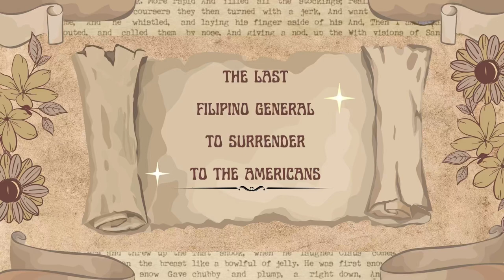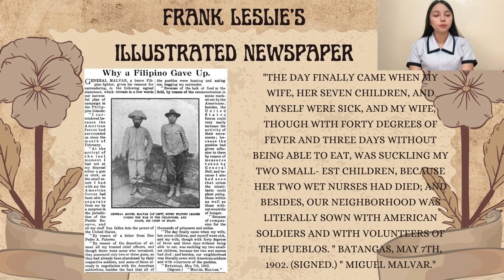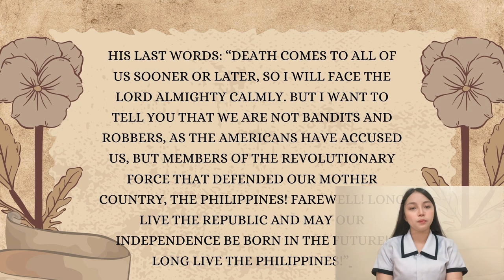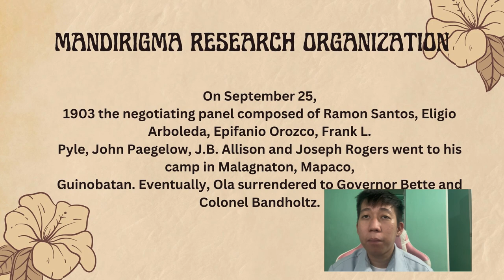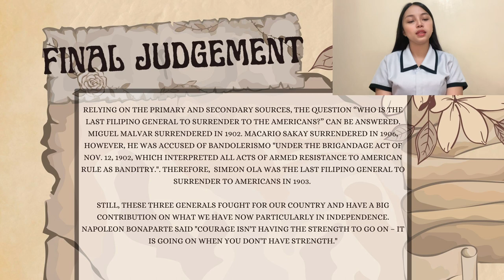The Last Filipino General to Surrender to the Americans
Technological Institute of the Philippines- Manila
GEC 002- ABENGL11 - Reading in Philippine History
Presentors:
Solatan, Linton Andre
Sollano, Clare Therese